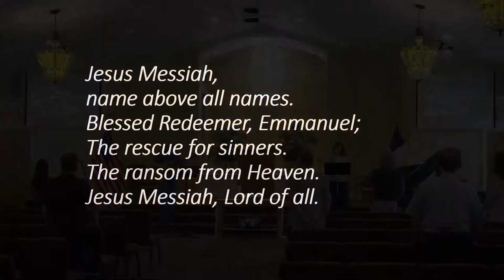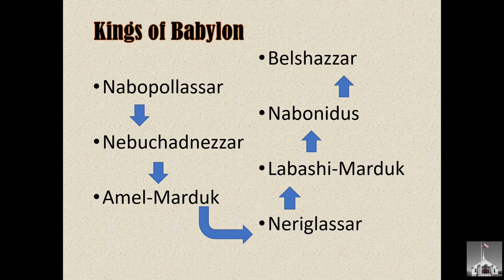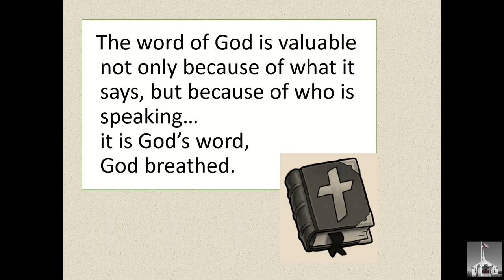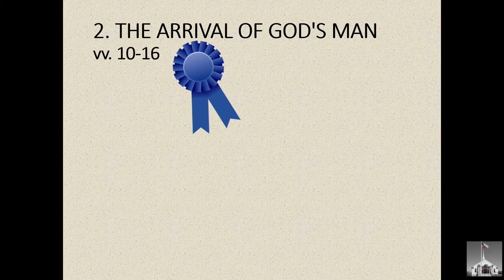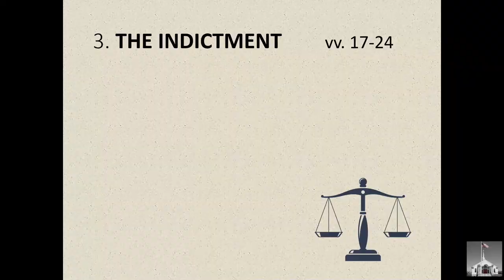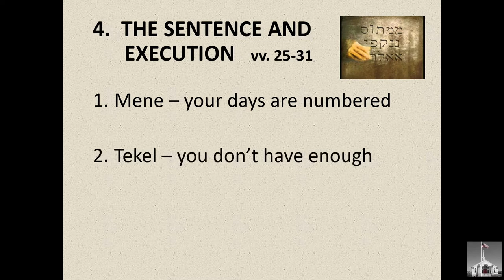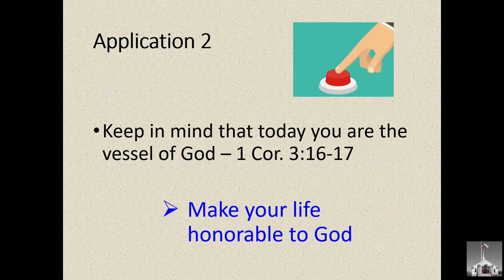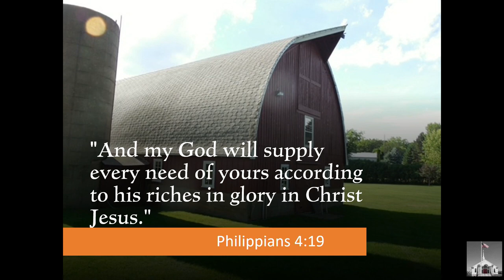Hope Church Sussex - "Writing On The Wall" - (7-17-2022)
Welcome to Hope Church in Wantage, New Jersey.
Today, Pastor Paulo Freire shares from the prophetic Old Testament book of Daniel, Chapter 5, verses 10-31.
Belshazzar, one of the kings of Babylon, arrogant and irreverent in his respect towards the God of Israel, soon felt His sovereignty and power, as written in Daniel chapter 5 in the account of the "writing on the wall".
Pastor Paul shares how God used Daniel to be a light within his sphere of influence. Likewise, we are called to do the same today. We hope you will listen.